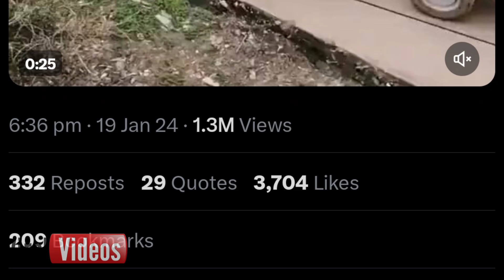4uViralVideo इसे कहते हैं स्किल! शख्स ने एक साथ 3-3 ट्रॉली जोड़कर ट्रैक्टर को रिवर्स में किया पार्क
4uViralVideo इसे कहते हैं स्किल! शख्स ने एक साथ 3-3 ट्रॉली जोड़कर ट्रैक्टर को रिवर्स में किया पार्क-VIDEO

telent,
skibidi toilet versus cameraman,
talent about ofw,
got talent post malone,
talent pro ka gaming setup,
talent pro india,
talent plus hard work,
talent plus studios,
talent plus assessment,
talent plus tv,
talent plus exam,
talent plus pariksha
skill,
skills worth learning in 2023,
skill up alan wake 2,
skills to learn,
skill or degree sonu sharma,
skill par nibandh,
skill or education,
skill or luck driving,
skill or luck,
post skills,
skills plus armband,
skillplus academy,
skill out,
skill of humor